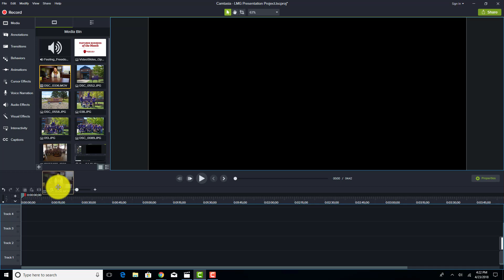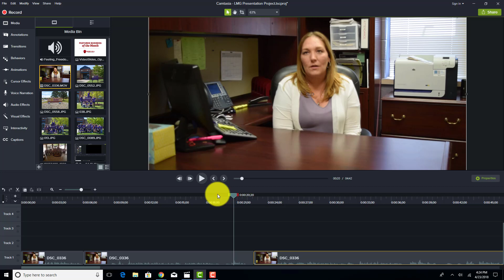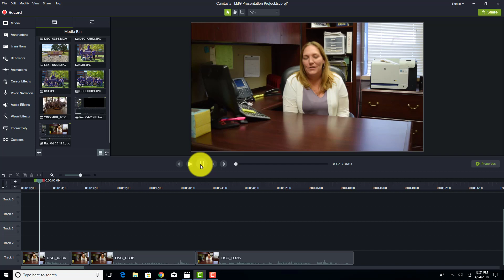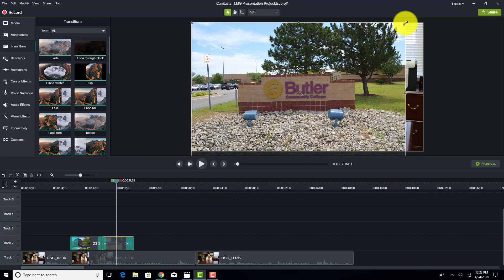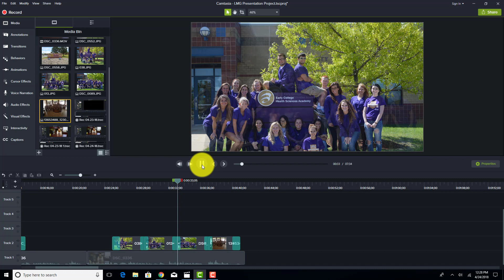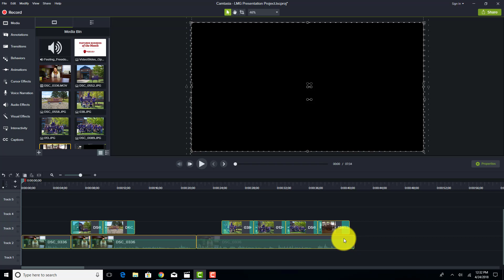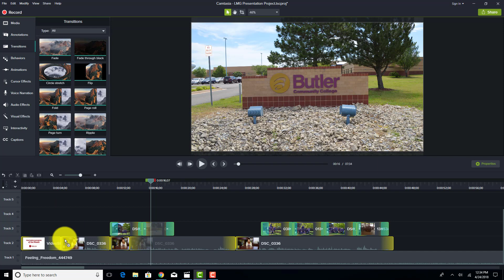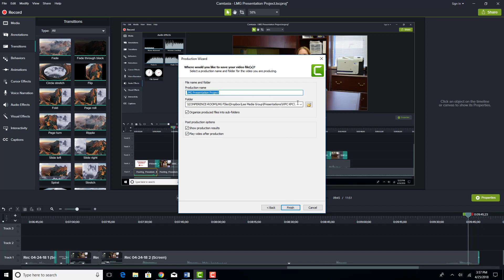Camtasia Tutorial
Watch how Corbyn makes a video on Camtasia.